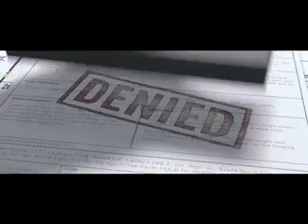Denied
An example of an  insurance company that STEALS YOUR MONEY and does not pay claims like it should!